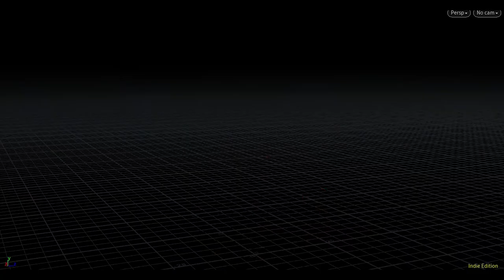MASTERING PYRO FX - BEST OF STUDENTS WORK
Hello Everyone,

In this video we present to you the BEST of students work from the "MASTERING PYRO FX IN HOUDINI workshop".

Next session is scheduled to start on the 1st of june 2018.

Thanks
Rebelway Team.